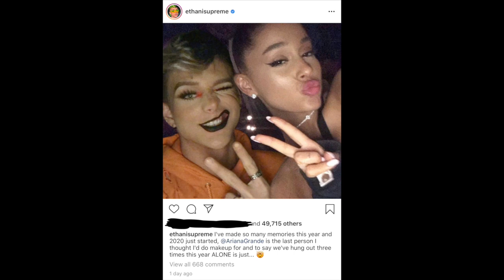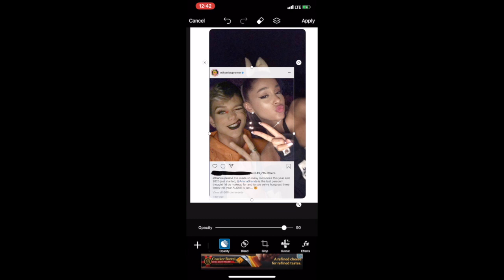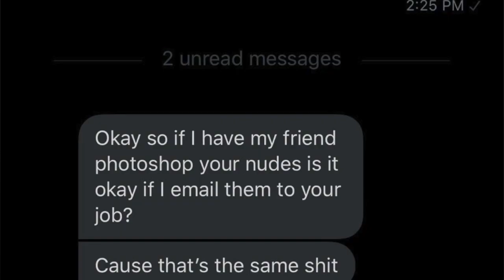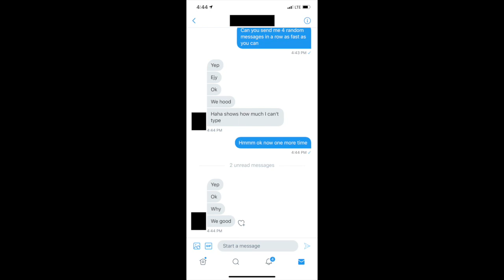Ethanisupreme Drama | Tana Mongeau & Logan Paul Dating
Ethanisupreme is involved in some photoshop drama and DMs were leaked. Are Tana Mongeau & Logan Paul Dating? Please DO NOT send any hate to anyone I talk about in my videos.